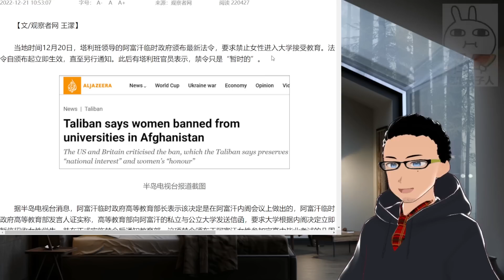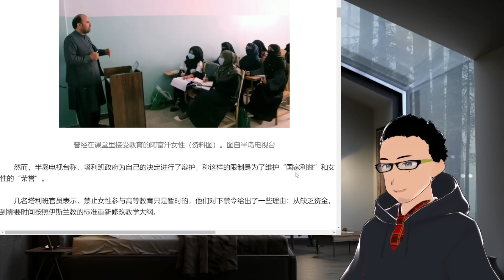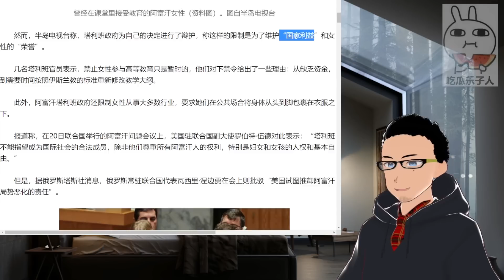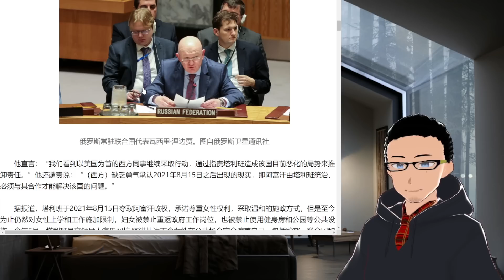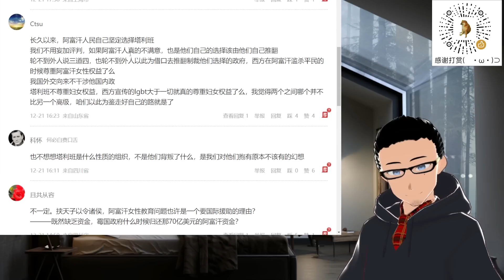开历史倒车：阿富汗塔利班禁止女性接受大学教育 x 观网网友：买点松子意思意思得了，别深交